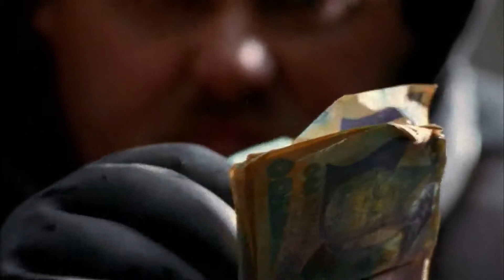Dune Hand In Hand Official Video